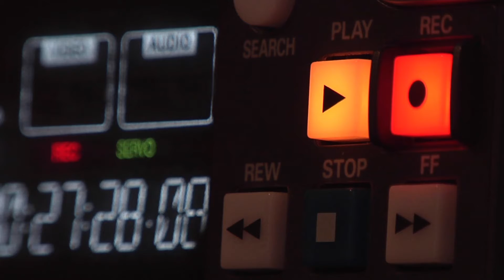Hirunika Premachandra’s Plea to The President | Around The Clock News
Hirunika Premachandra’s Plea to The President